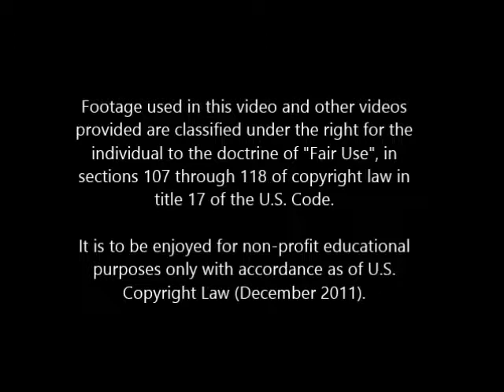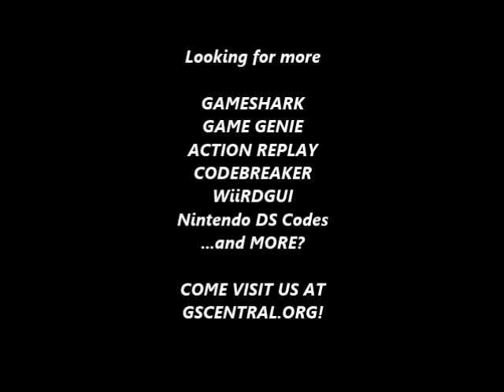GSCentral.org - Ikari no Yousai 2 (J) (GB) - Invincibility (GG)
Invincibility
3E4-BBE-4CA
By nolberto82.